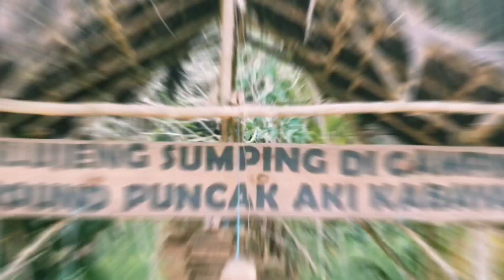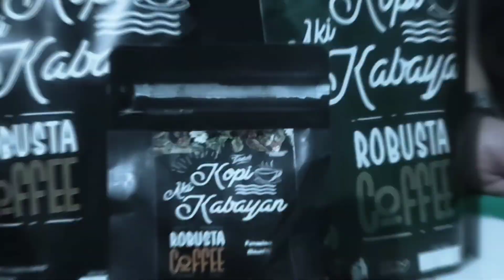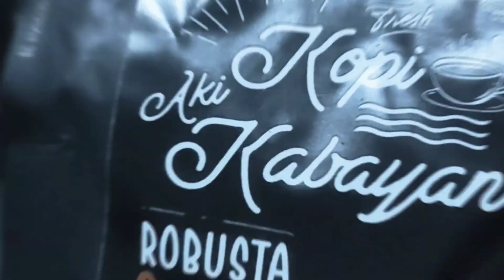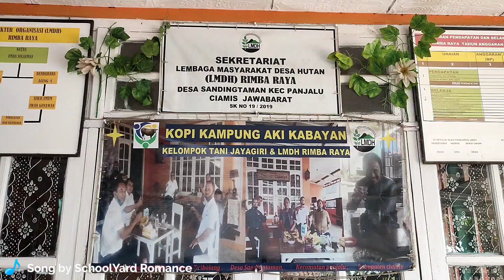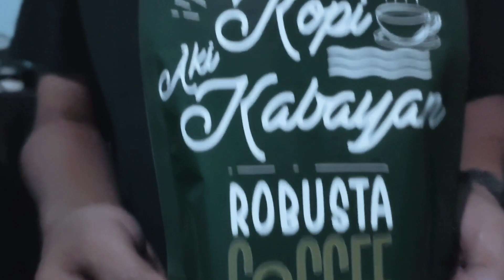AKI KABAYAN KOLABORASI PERTANIAN DAN PARIWISATA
Sahabat FOR kali ini kami tim Farm Of Rock berada di kabupaten ciamis di desa sandingtaman bagai mana keseruan kami ayo saksikan

apabila sahabat FOR ingin mencoba prodak aki kabayan silahkan hubungi link di bawah ini

jangan lupa juga kunjungi channel schoolYard Romance yang musiknya selalu ada di channel kami
link youtube schoolYard Romance